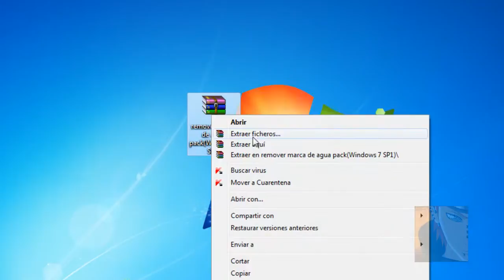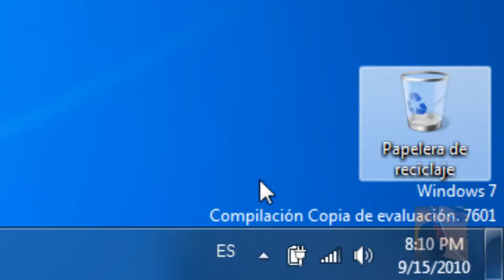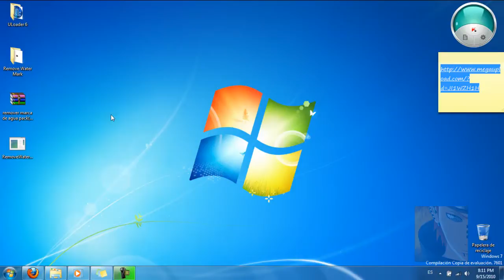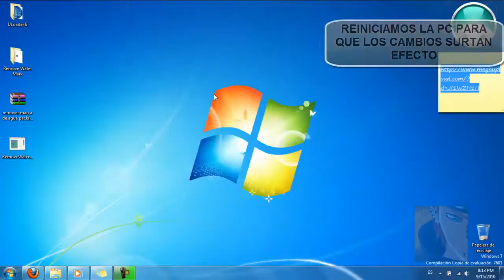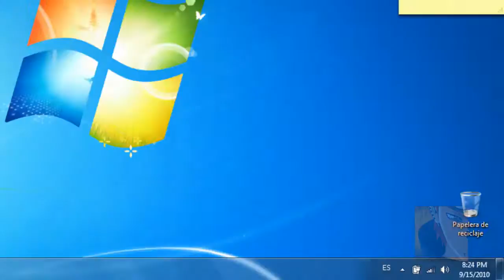Remover Marca De Agua Del SP1 De Windows 7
Hola a todos y a todas!! en general les traigo estos parches para eliminar la marcca de agua que nos deja el sp1 en el escritorio!! el SP1 esta super bueno y funciona mas rapido y mejor XD se los recomiendo instalarlo tarda la instalacion pero vale la pena jeje.